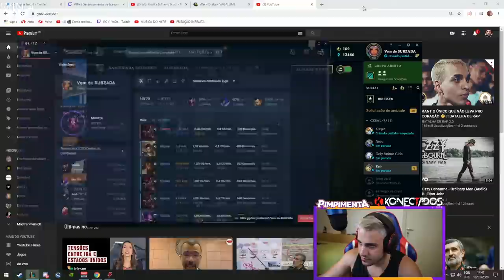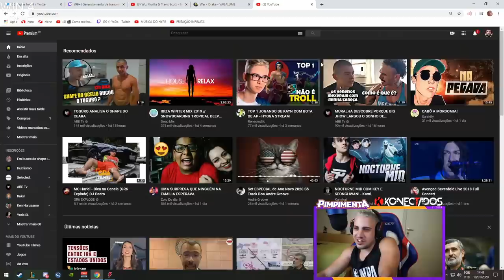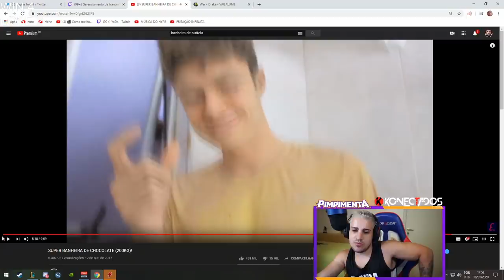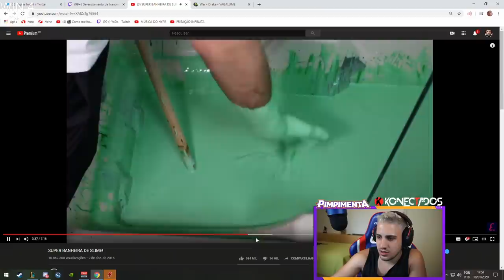STOMP EM 17 MINUTOS, É DISSO QUE EU GOSTO!